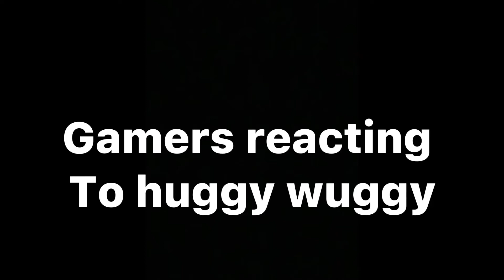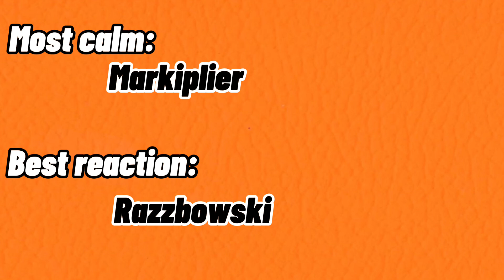Gamers react to huggy wuggy jump scare